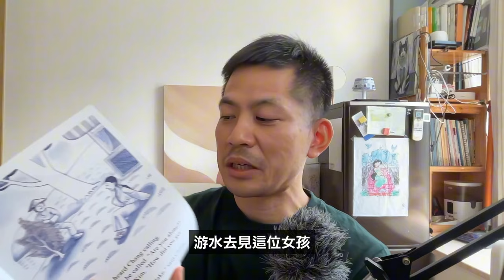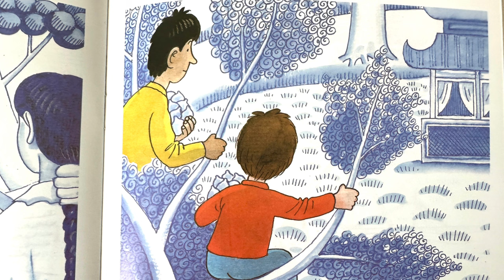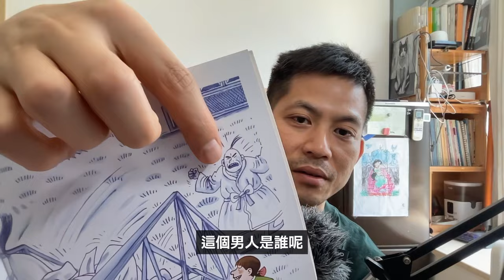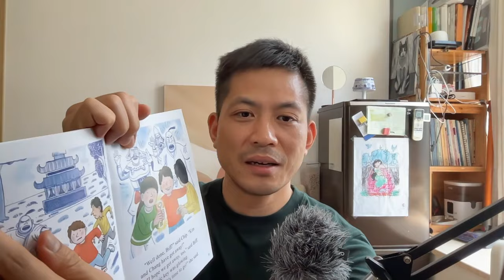離譜的「兒童讀物」，過濾訊息靠父母｜葉 sir 又來講故事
葉紹羲留學澳洲、蘇格蘭，專攻小提琴和中提琴演奏，有豐富教學和演出經驗。曾效力澳門樂團、香港小交響樂團、皇家蘇格蘭國家管弦樂團。2018 年在 YouTube 開設頻道，以啟發愛樂者為使命，教授小提琴技巧和音樂賞析方法。